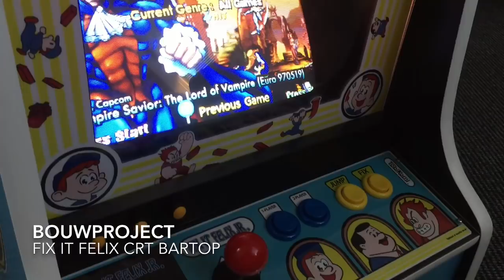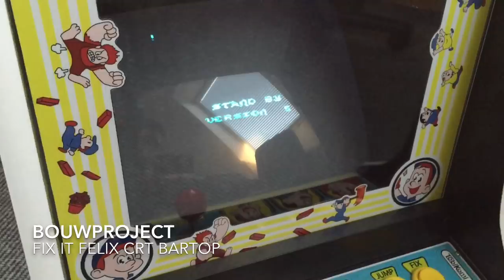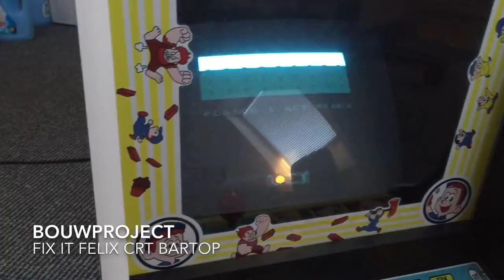Fix it Felix Jr. CRT bartop arcade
Ons bouwproject, de Fix it Felix Jr. CRT bartop. Geheel zelfbouw, voorzien van een iPac2, Computer met HyperSpin en een 14" TV aangesloten via RGB naar SCART.